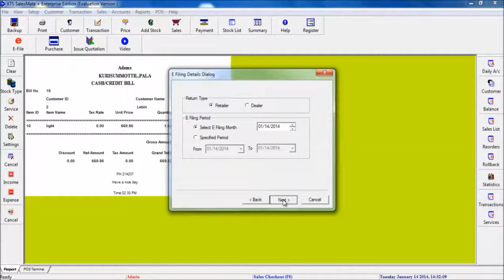How To Configer and Run E .filing Wizard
Manage the day-to-day activities of your Sales at your fingertips using our new generation software Salesmate +, an ultimate, general purpose inexpensive Point Of Sale Software. This Point of Sale package is designed specially for independent, single-store retailers / wholesale shops.